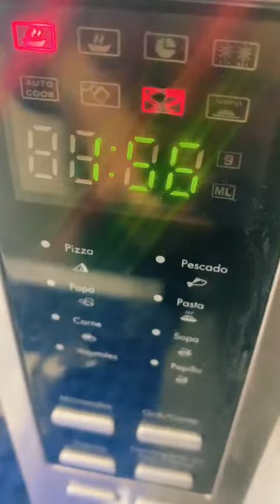TARTA DE ZUCCHINIS , DELICIOSA!! FÁCIL Y SUPER EXPRESS! COCINA IMPERFECTA! COCINA REAL!